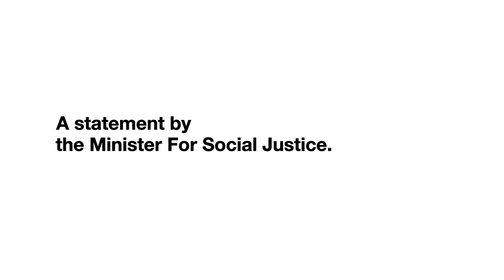Archwiliad BDA: datganiad (fersiwn BSL) / BDA Audit: statement (BSL version)